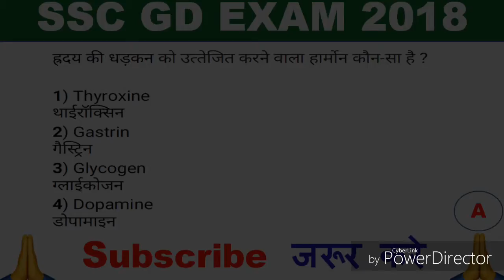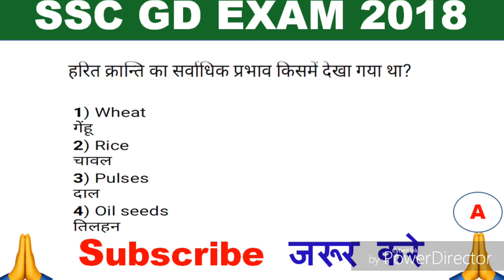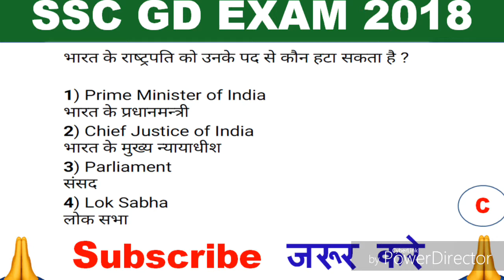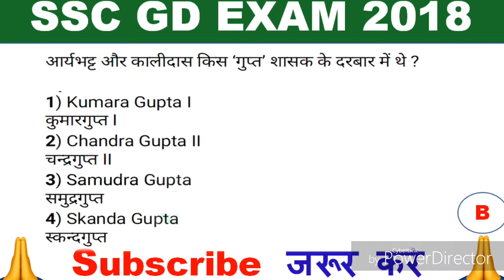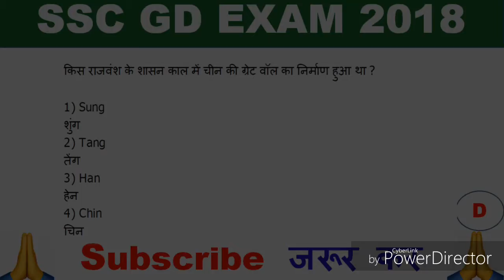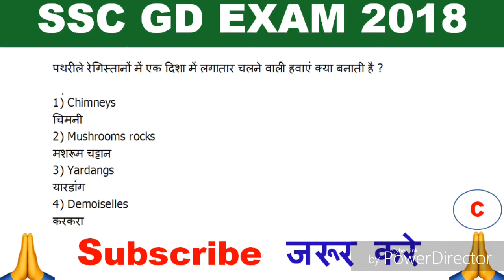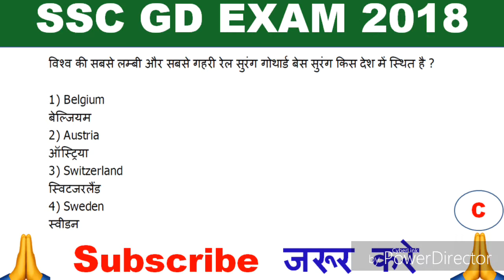✔Gk For SSC GD Constable 2018 ll General Awareness Questions for in Hindi Test Paper 03 ll Daily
✔ SSC GD Exam For Gk 2018 ll General Awareness Questions for in Hindi Test Paper 03 ll  Daily

150 Question Rajasthan Speed Test Gk 01

200 Question Rajasthan Speed Test  Gkt 02

Hindi Special Video For Ldc exam